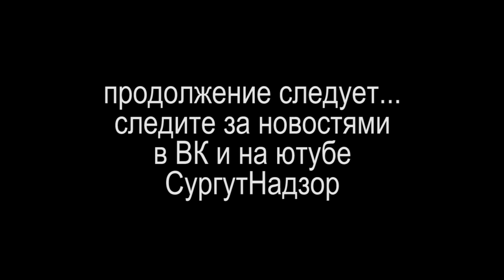ПРОКУРОРОВ ПОД СУД или ЗАСЕДАНИЕ БЕЗ ДОКУМЕНТОВ 2019-11-19 Сургут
впервые у меня не спросили вообще никакие документы. причиной тому конечно же не моя скромная популярность и знаменитость, а полная некомпетентность судьи ШЕРСТОБИТОВ ОЛЕГ ВИКТОРОВИЧ, который сегодня 19 ноября 2019 на судебном заседании по прокурорам ХМАО ВООБЩЕ НИ У КОГО НЕ СПРОСИЛ НИКАКИЕ ДОКУМЕНТЫ и сам конечно никаких не показал. в зале, где присутствовали примерно 20 человек, вообще никто не показывал ни одного документа!
судебное заседание в связи с неявкой по неизвестной причине извещённого надлежащим образом прокурора города Сургут перенесено на 28 ноября 2019 в 16-30

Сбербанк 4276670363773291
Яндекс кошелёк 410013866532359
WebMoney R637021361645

Практические результаты Оживления!
!!!ВАЖНО!!! почитай беседы о самоопределении